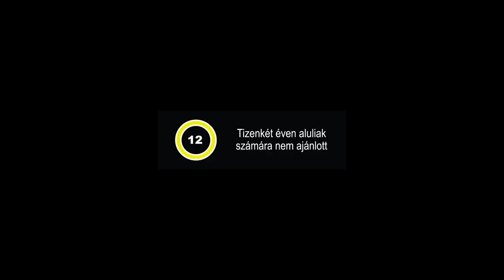Az ajtó (hivatalos előzetes)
A Mokép március 8-án bemutatja a hazai mozikban Szabó István Az Ajtó c. filmjét, mely Szabó Magda azonos című regénye alapján készült.

A film főszereplője az Oscar-díjas Helen Mirren (A királynő), továbbá Eperjes Károly, Koncz Gábor és Marozsán Erika.